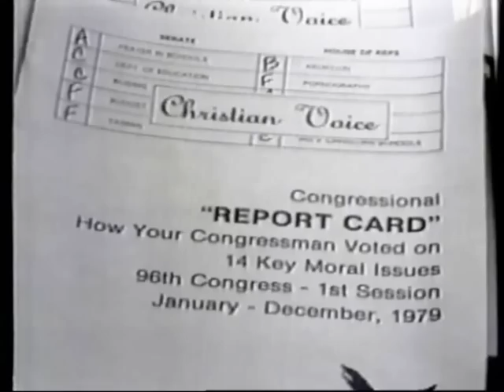Republicans: Sick, Tired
Fundamentalist flat-earth creationists have taken over the Republican Party. Christians aren't perfect, they say, they're forgiven. Can they be forgiven for their willful, piggish ignorance? Can they be forgiven for claiming to have the endorsement of a mythical "God" they claim to own? Can they be forgiven for pointing a holier-than-thou finger at anyone who doesn't share their deluded misconceptions?

This clip shows Reagan, the stooge that is worshipped as a saint by Country-Club Republicans. These are people who believe that Ronald McDonald is a real clown, and that Ronald Reagan was NOT a real clown. These are people who only see surfaces, the packaging, and who are eager and willing to be duped into any lie that feeds their egos and helps contain their paranoia.

Their penchant for smarmy, oily TV evangelicals brought us Dubya, who is a bad copy of Ronnie, and who exposed the moral bankruptcy and intellectual sloth of Right-Wingers.

This is a clip from the 90s Public Access show called "Spigot for Bigots"